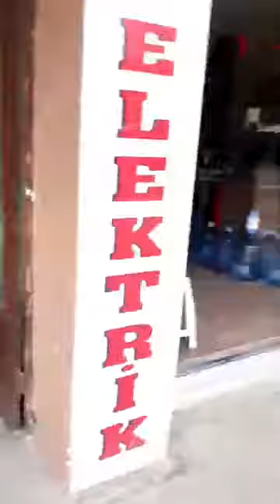motorsıklet ve bısıklet tamırcısı necmı abı kız kuran yurdu karsısı 4temmuz mahallesı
KARAMURSEL SOKAKLARI  Cekim Şenol  Ardıc